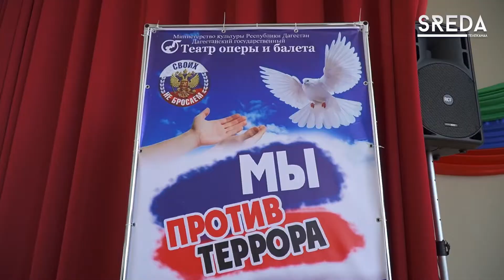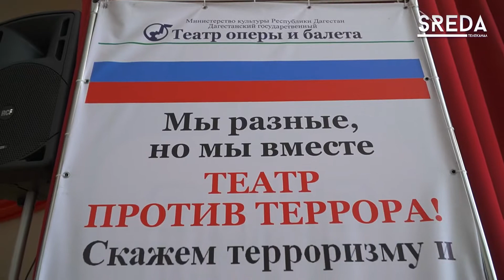Концертная программа «Мы против террора» прошла в детском лагере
Артисты Дагестанского государственного театра оперы и балета выступили для детей летнего пришкольного оздоровительного лагеря МБОУ “СОШ №5”. Мероприятие осуществлялось в рамках Комплексной Государственной программы по противодействию идеологии терроризма в республике.

Около сотни ребят детского лагеря “Патриот” сегодня заслушали лекцию антитеррористической направленности с приведением известных примеров из истории российского государства. Концертная программа была наполнена популярными песнями и классическими композициями. А зажигательная лезгинка не оставила никого равнодушным.

Телеканал SREDA